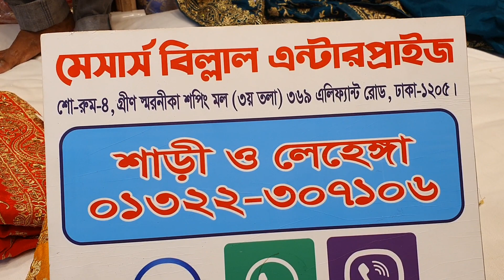চেন্নাই পার্টি শাড়ি কালেকশন।